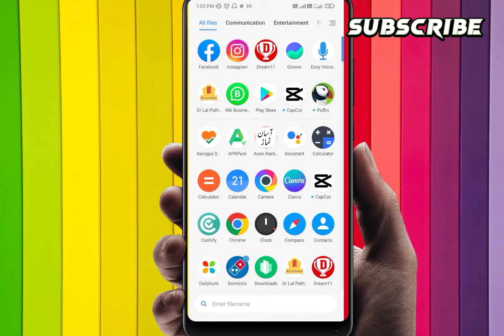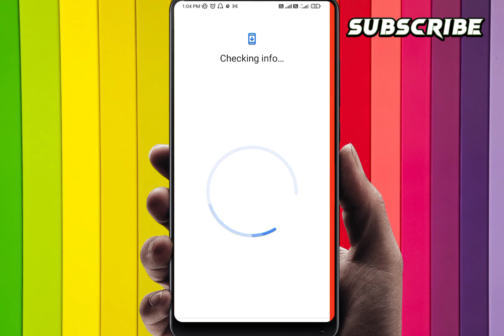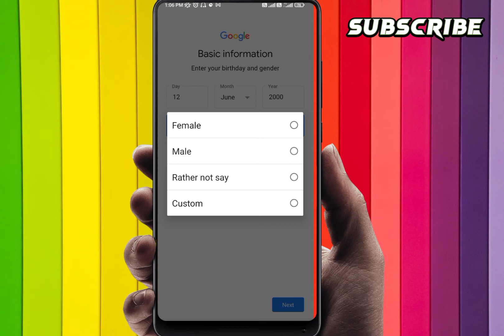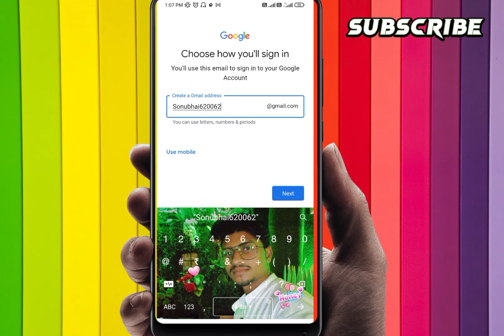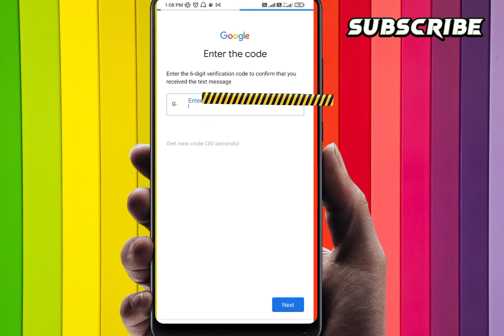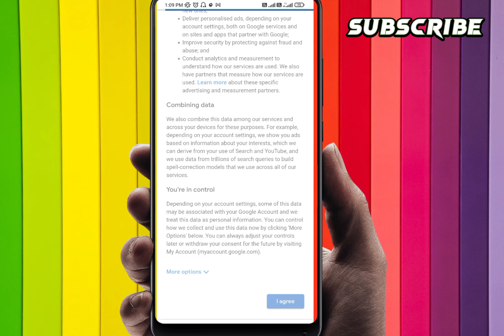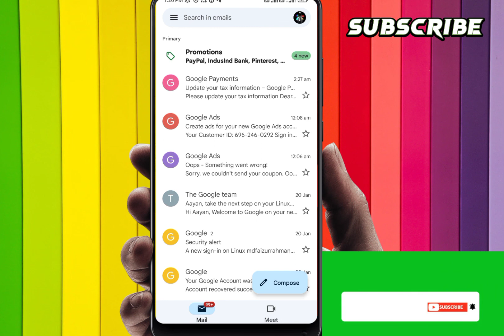My First facecam Video☺. Email ID Kaise Banaye? New Email ID kaise Banaye? Step by step.